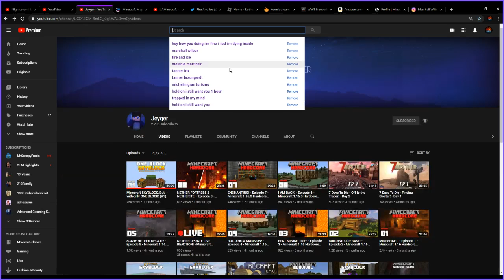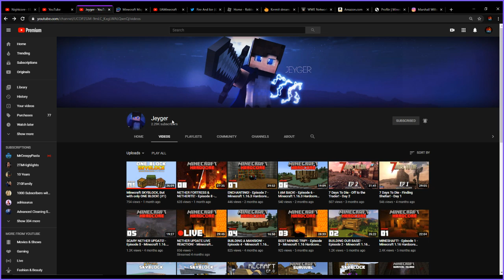Minecraft But its 1 block in the sky pt 2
In this video we continue where we left off last time in 1 Block and see how far we can get, don't forget to sub to Jeyger since he gave me the idea to do this, and go download the map if you wanna play it, and follow the map creator for some amazing content.